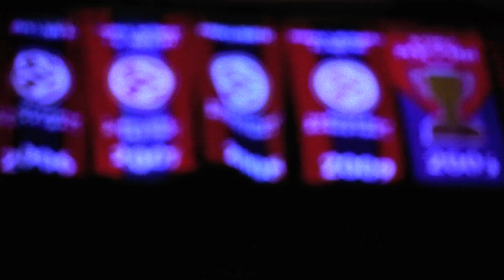Плей-офф...СКОРО!!! Get ready for Playoffs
В четвертьфинале нашим соперником будет испанский клуб "Каха Лабораль"!